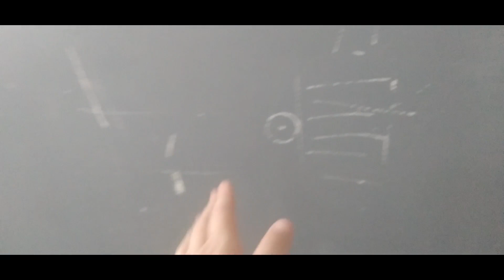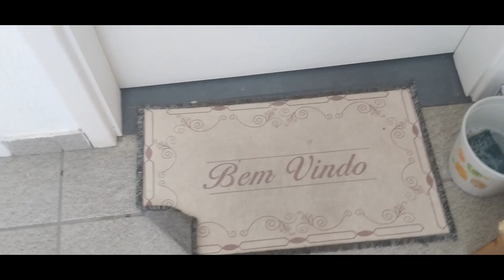Organizando e limpando o Apto todo VLOG DE ROTINA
Comentem, curtam e compartilhem.

Nunca foi sorte 🍀, sempre foi Deus 🙏🏻
O segredo é não desistir !